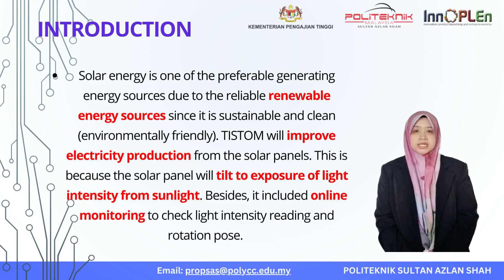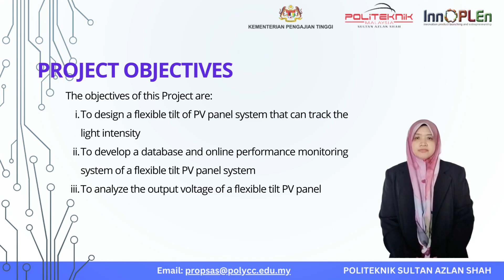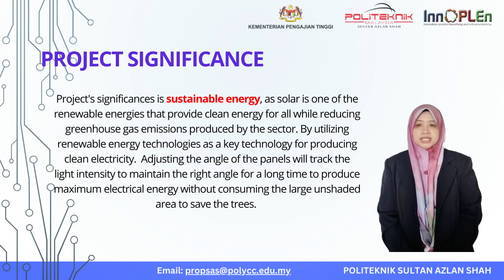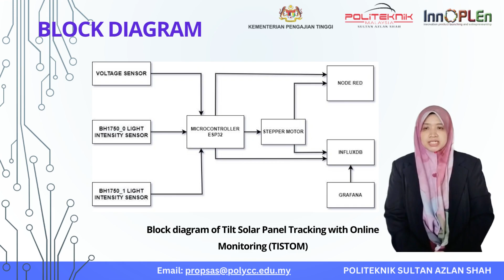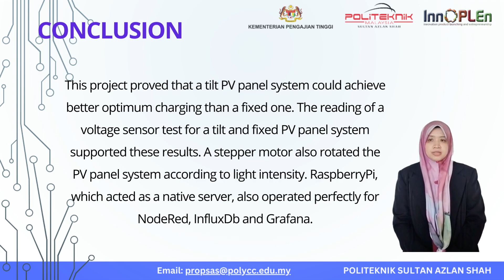TILT SOLAR PANEL TRACKING WITH ONLINE MONITORING(TISTOM)